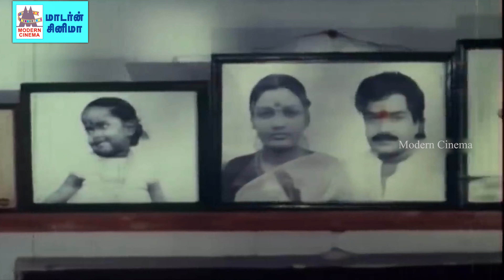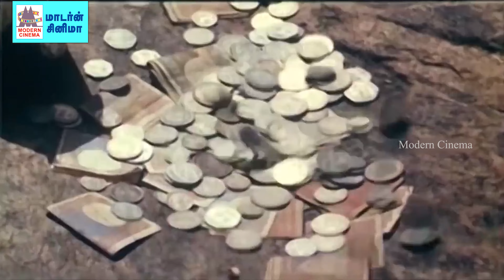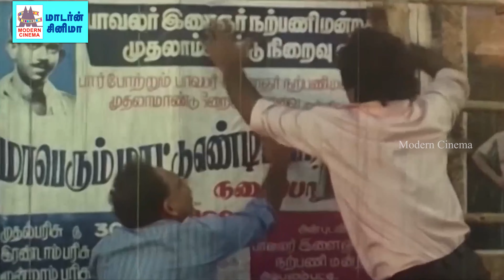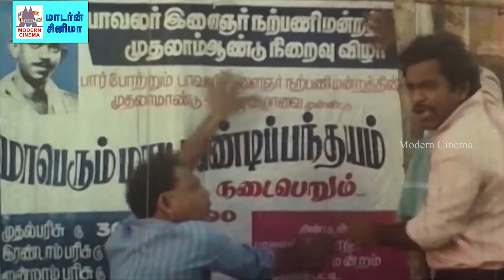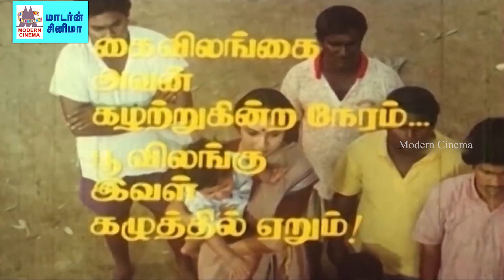Chinna Pasanga Nanga 4k இசைஞானியின் இசையில், முரளி, ரேவதியின் சின்ன பசங்க நாங்க வெற்றி படம் 4K யில்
Produced by A.G. Subramaniam
Written by Raj Kapoor
Starring

    Murali
    Revathi
    Saradha Preetha
    R. P. Viswam
    Goundamani
    Senthil
    Vadivukkarasi
    Sangita
    Vaani
    Charle
    Kumarimuthu
    K. K. Sounder